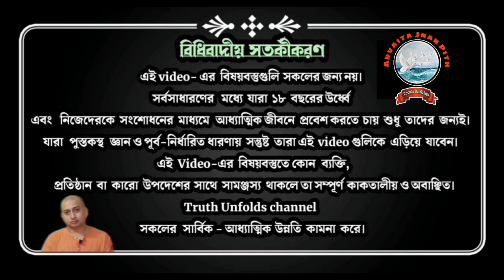অভিভাবকদের hurt না করে, নিজের মতামতকে গুরুত্ব দেব কিভাবে? ll স্বামী ত্রৈলোক্যানন্দ ll 23-08-2023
১. পরিবারের সাথে কেমন ব্যবহার করা উচিত ?
২. নিজের মতামত কে কতটা গুরুত্ব দেওয়া উচিত ?
৩. কেউ তার আন্তরিক স্থিতি বদল করবে কি করে?
৪. সন্তানরা mature হলে কি interfare করা উচিত ?

১.আপনি  JOIN করতে পারেন শ্রীমদ্ভগবদ্গীতা, কঠোপনিষদ্, শ্রীশ্রী চন্ডীর  মতো কোর্সে ।

২. ঘরে বসে বিবেকচূড়ামণির মতো কোর্সের সম্পূর্ণ লাভ নিতে, দেরি না করে আজই যুক্ত হন নিচে দেওয়া link-এ click করে-

৩.সংস্থার এই যে কাজ তাকে সমর্থন করার সর্বোত্তম পথ আপনার আর্থিক সহযোগিতা, যা আমাদের মজবুত করে। মনে রাখুন আপনার কোর্স করা, অনুদান করা, এ সবকিছুই ঘুরে আপনার কাছেই আসবে পরোক্ষভাবে সামাজিক ও ব্যক্তিগত জীবনের রূপান্তরের মাধ্যমে।

BANK Details :-
ADVAITA JNAN PITH
Axis Bank

🛑🌟 UPCOMING COURSES🌟🛑